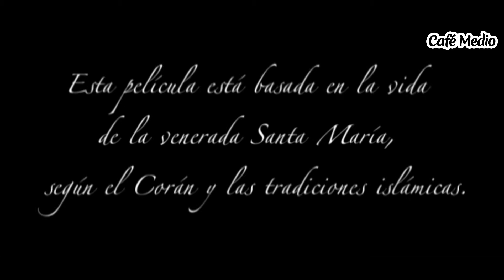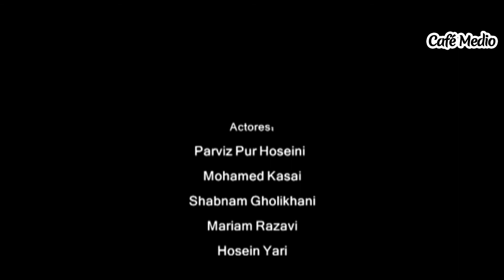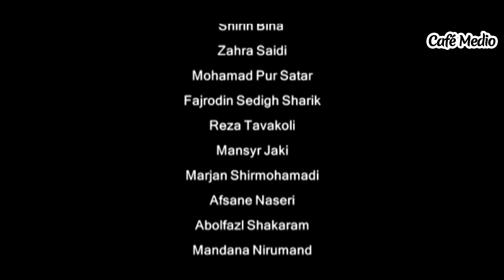Santa Maria - Episodio 4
Del director iraní Shahriar Bahraní, "Santa María" (Maryam-e Moghaddas), es una serie que relata la vida de la madre de Jesús - ambas figuras prominentes del Cristianismo y del Islam - de acuerdo a la tradición coránica.

La Virgen María es uno de los muchos puntos de encuentro entre musulmanes y cristianos.

Starring:
Shabnam Gholikhani, Parviz Pourhosseini, Mohammad Kasbi, Jafar Dehghan, Ashkan Parsa, Afsaneh Naseri, Zahra Saeedi, Mehdi Faghih, Hossein Yari, Maryam Razavi

Directora: Shahriar Bahrani
productor: Mohsen Ali Akbari
Autor: Mohammad Saeed Bahmanpour

Género: Histórica

Saint Mary - Part 4

From the Iranian director Shahriar Bahraní, "Santa Maria" (Maryam-e Moghaddas), is a series that recounts the life of the mother of Jesus - both prominent figures of Christianity and Islam - according to the Koranic tradition.

The Virgin Mary is one of the many meeting points between Muslims and Christians.

Release: 2001

Director: Shahriar Bahrani
producer: Mohsen Ali Akbari
Author: Mohammad Saeed Bahmanpour

Genre: Historical